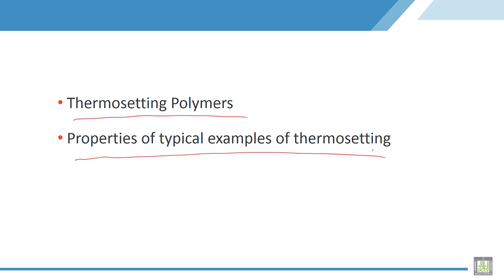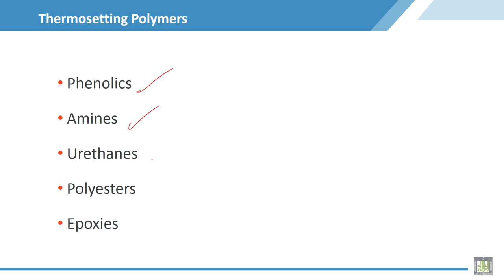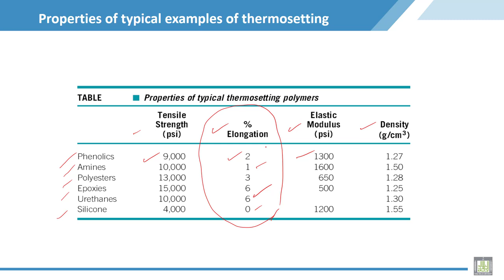Material Science - 2 | C2-L9 | Thermosetting Polymers and Properties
Lecture 9 : Thermosetting Polymers and Properties
More details about thermosetting polymer as an example and applications